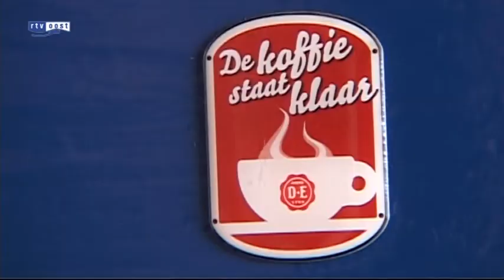Homo jarenlang gepest in Enschedese wijk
Een groep jongeren in de Enschedese wijk Stadsveld heeft jarenlang een buurtbewoner geterroriseerd.

Ze bonkten op zijn deuren, gooiden met eieren en scholden hem uit. De bewoner denkt dat de pesterijen te maken hebben met zijn homoseksuele geaardheid. Hij vergelijkt de situatie met recente gebeurtenissen in Utrecht, waarbij een homo's door wijkbewoners de stad zijn uit gepest. De jongeren hebben zich inmiddels gerealiseerd wat ze de man jarenlang hebben aangedaan en hebben hun verontschuldigen aangeboden.